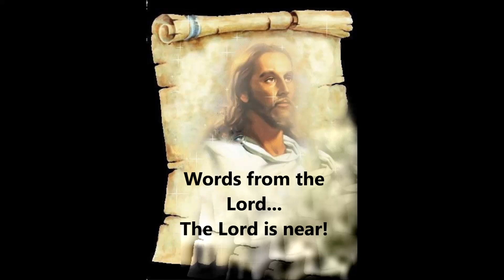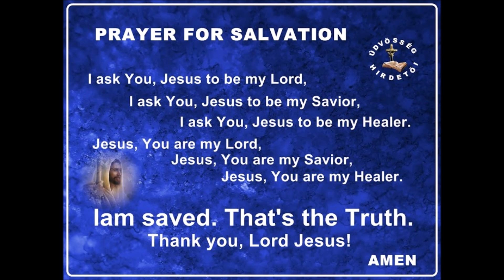1400. Words from the Lord: The Lord is near!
Eva Nagy Budapest, Salvation Church leader